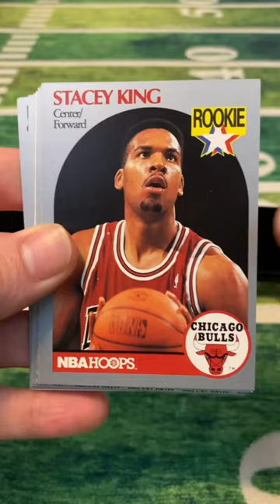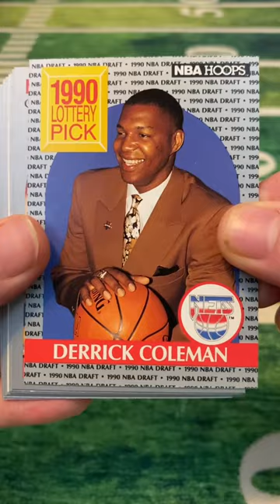1990-91 NBA hoops rip